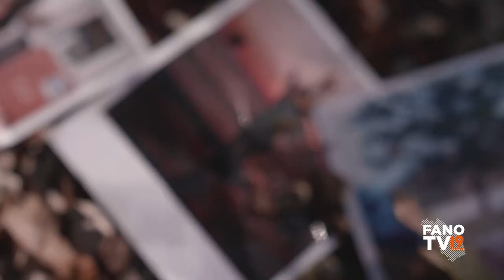Andres - "La musica nel cuore" Live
Presentazione concerto "La musica nel cuore".
Politeama di Fano  15 febbraio 2024 ORE 21
Regia e montaggio di ROBERTO MAGRELLI